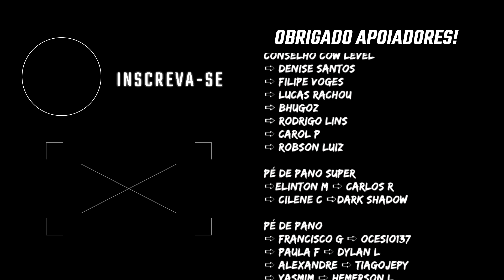UMA MERCENÁRIA EM SUBNAUTICA BELOW ZERO #6